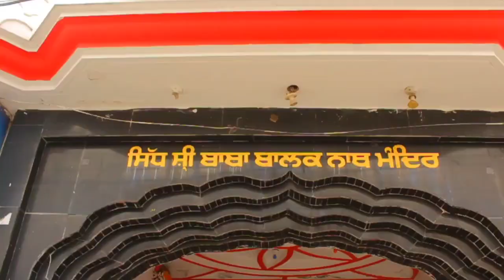Baba Balak Nath Yatra 2023 || Baba balak Nath Ji 🙏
Yatra Baba Balak Nath Ji || Himachal pardesh || 2023 # Yatra